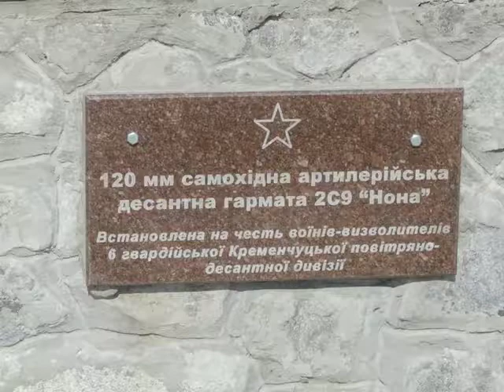2S9 Nona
The 2S9 NONA is an extremely light-weight self-propelled and air-droppable 120 mm mortar designed in the Soviet Union

Thanks !